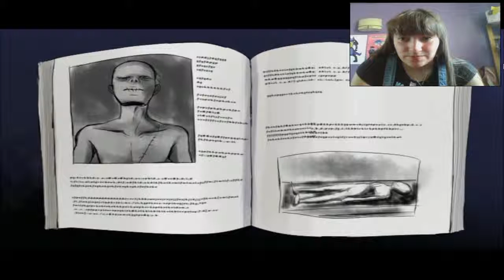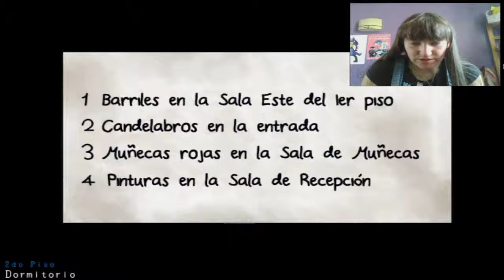*Guía de Mad Father con Loba* Ahora sabemos que nuestra madre regreso de los muetos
Estamos con la segunda parte de Mad Father en donde descubriremos que tal vez nuestra madre a ya regresado del mundo de los muertos y que a demas se rapto a nuestro padre y no sabemos el porque,